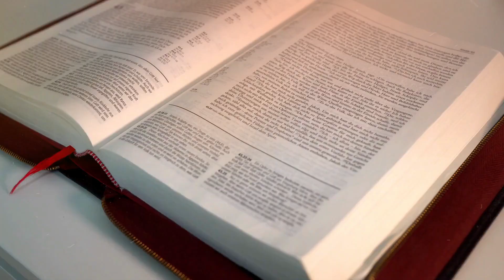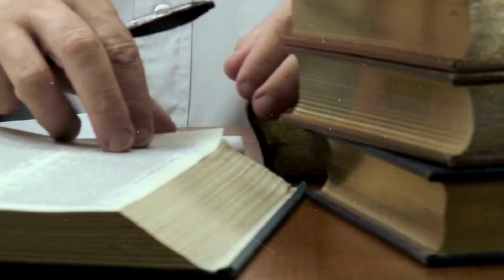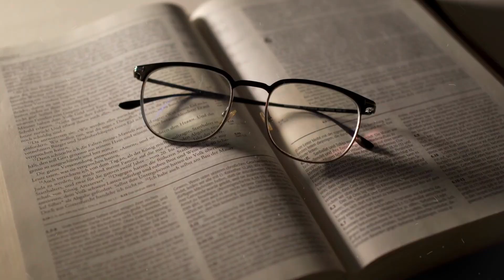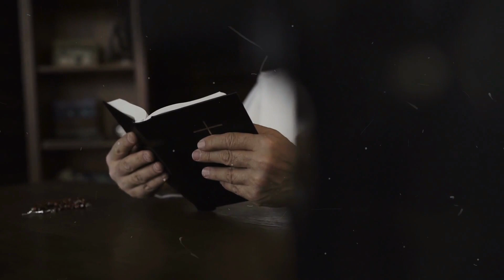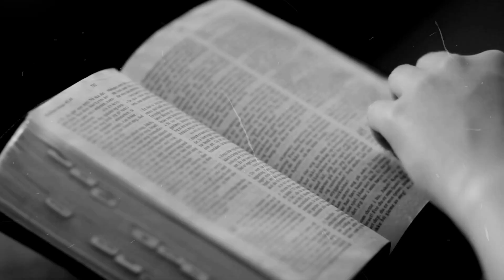ITS HAPPENING: Netanyahu Will SOON REVEAL the Jewish Messiah!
At the Rapture, all living believers will be translated into heaven at least seven years before Christ’s Second Coming. During these seven years, God’s plans for Israel will be fulfilled. The re-establishment of Israel in 1948 and further expansion in 1967 in which it gained full control over what used to be Palestine, meant that Jews have once again established a Jewish Kingdom in the Holy Land.

Additionally, they have been trying to build the Third Temple in Jerusalem since then; however, they have not succeeded because East Jerusalem, Bethlehem, and even Nazareth are Palestinian areas; and the Palestinian are quite fierce at protecting both Christian and Islamic sites and presence in Jerusalem. God’s plan for Israel during the 7-year tribulation is the conversion of the Jewish remnant to faith in Jesus as their Messiah. This will take place throughout the tribulation, by the end of the seven years period the entire number of the elect remnant will become converted to Jesus. The Old Testament prophets speak frequently of the purging out of the Jewish non-elect during the tribulation. Ezekiel chapter 22 verses 17 to 22. The current state of Israel is awaiting the purging fire of the tribulation that will remove the non-elect and reveal the remnant. The construction of the Third Temple will be the seal of what is coming (Rapture and Tribulation)